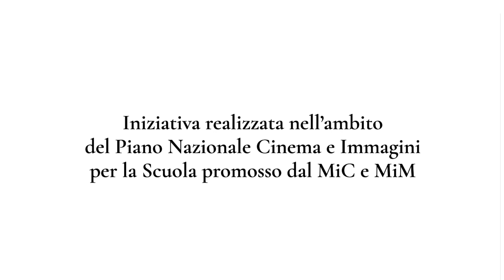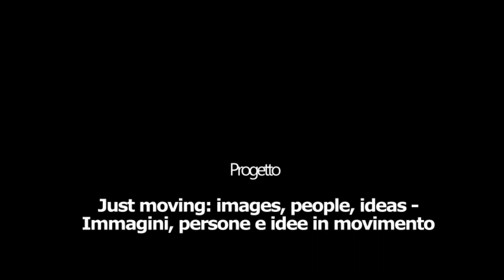Una passeggiata per Gorizia [progetto Just Moving] - classe 2A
Conosci la tua città? Dal TrgovskiDom, a PiazzaVittoria, al Museo del Contrabbando. Una passeggiata transfrontaliera da Gorizia a NovaGorica, attraversando i luoghi d’incontro di due Paesi vicini di casa.

Realizzato dalla classe 2A della Scuola secondaria di primo grado “G.I. Ascoli”, I.C. Gorizia 1.

“Just moving: images, people, ideas - immagini, persone e idee in movimento” è un progetto di educazione al linguaggio cinematografico rivolto alle scuole di ogni ordine e grado, nato da una sinergia tra tre associazioni di cultura cinematografica con sede a Gorizia: Palazzo del Cinema - Hiša filma, @KinoateljeGo e Young For Fun. Il tema è il viaggio, sinonimo di cambiamento e trasformazione che avviene attraverso la visione di altri luoghi e il contatto con persone e culture diverse.

Iniziativa realizzata nell’ambito del Piano Nazionale Cinema e Immagini per la Scuola promosso da MiC e MiM.